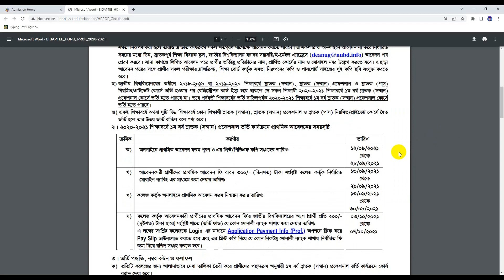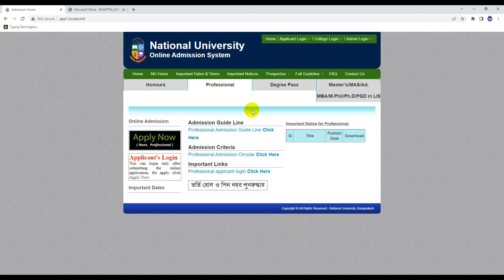NU অনার্স প্রফেশনাল ভর্তি ২০২২ আপডেট।NU Honours Professional Admission 2022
Hi Guys,

🛑কপিরাইট সতর্কতা:-
Education BD..